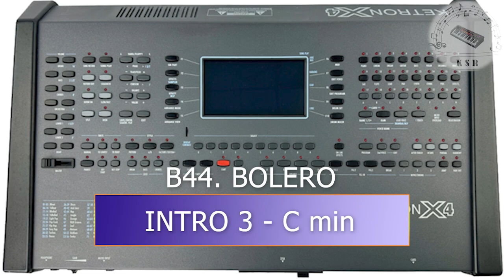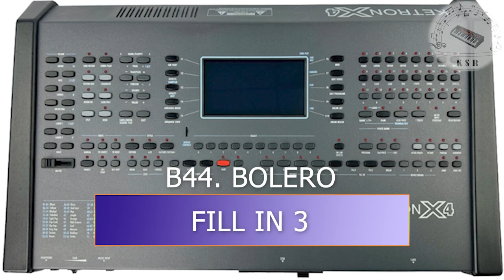KETRON X4 STYLE - B - BOLERO